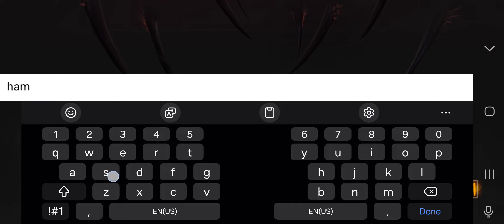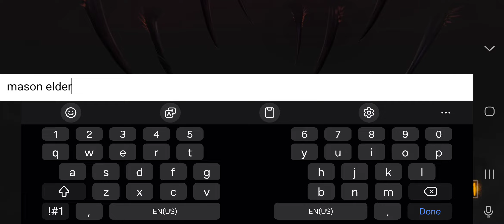i played dead by day light new mode kinda sucks